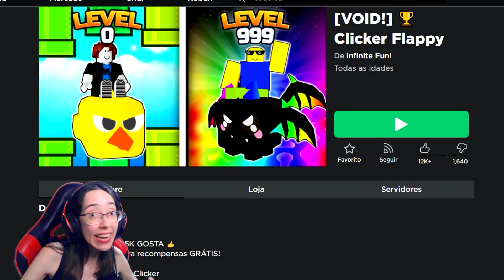Fiquei impressionada com o NOVO JOGO do EVENTO do Mini World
Fiquei impressionada com o NOVO JOGO do EVENTO do Mini World. Flappy Bird Skibidi Toilet. NandaPlay.